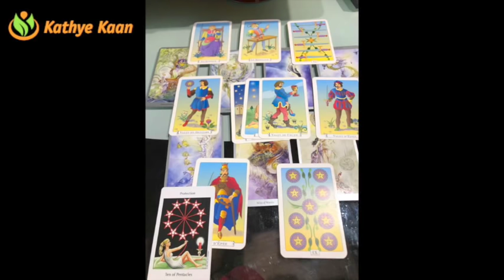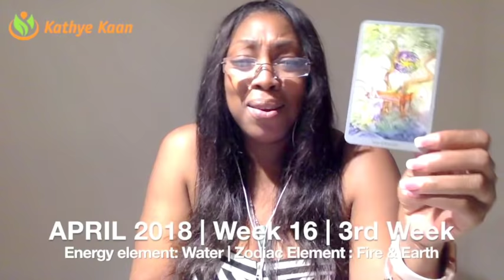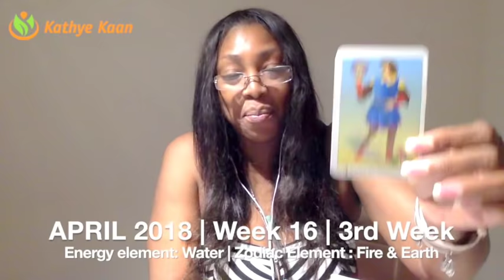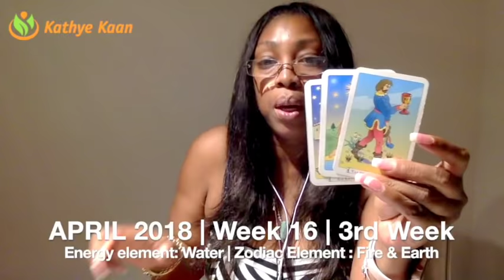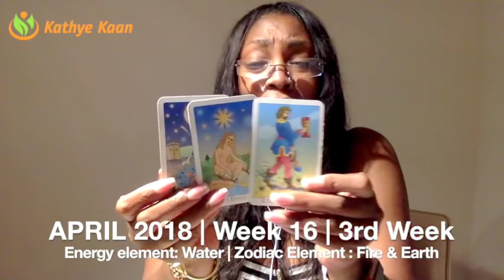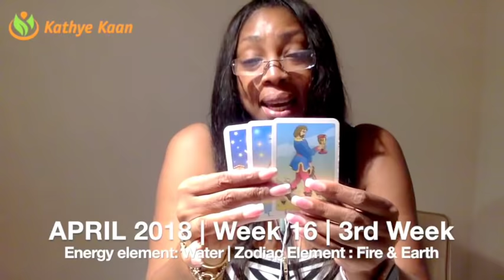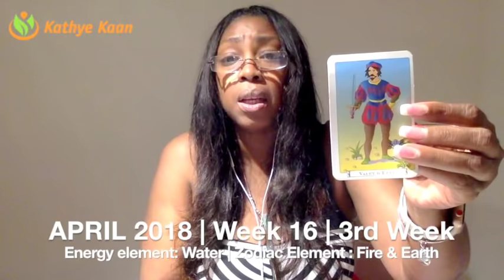OPHIUCHUS Weekly Psychic Tarot Reading | Horoscope | Week 16 | APRIL 16 - 22